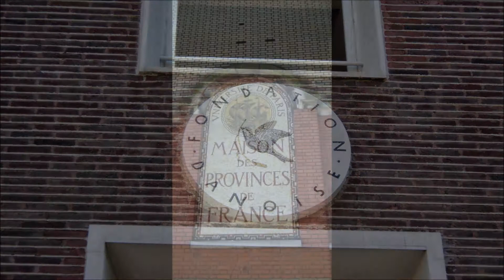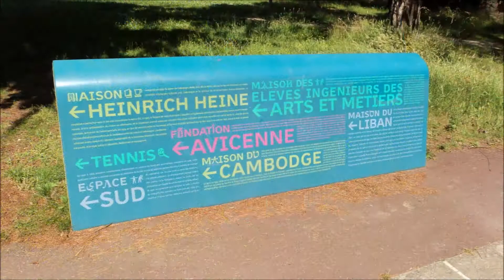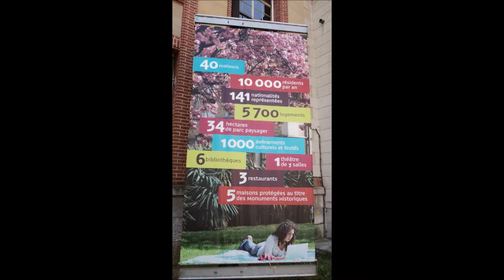Cité Universitaire de Paris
Discover more of France. Get the full Discover France Guide on

Cité Universitaire Internationale de Paris is so much more than a big park with student's houses.

CIUP is a big student's campus with tons of great people and activities.

Finding a room in Cité Internationale Universitaire de Paris (CIUP) is much more than having a student's flat in Paris.
In CIUP you will be able to meet students from around the world in your housing common area.

Plus, you will receive administrative help if you have questions about grants, transports, heath insurance and so.

The most enjoyable thing you will get from living in CIUP is a fucking awesome busy life everyday. By going to parties or cultural activities organized all year long by CIUP housing staff!

This is just a sample of what you can do in Cité Universitaire:

- Meeting tons of students from around the world in the representative housing of world countries
- Having lunch in students restaurant or cafeteria for a cheap price
- Learning French or new language by attending cultural activities
- Meet your friends to work on you project at the library
- Assist to concert, theatre and so on in the common place of your house
- Play music like a rockstar in CIUP studio
- Keep in good shape and take care of your health by doing some exercise. In CIUP you have two stadiums, tennis fields, swimming pool and fitness room!
- Relax, work or have a walk in CIUP park with your friends

If activities and accommodation provided by CIUP is dedicated only for students, CIUP Park is open to everybody no matter if you live in Cité Universitaire or not ;)

Discover more about Cité Universitaire Paris and how to get a room in Cité U Paris on